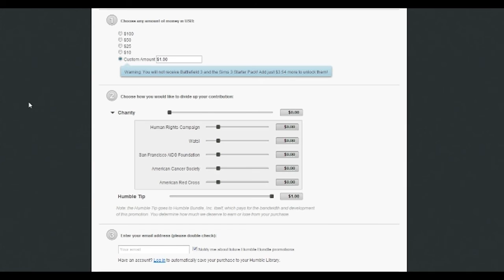Humble Origin Bundle - Greatest PC Video Game Deal Ever!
Dead Space, Crysis 2, Burnout Paradise, Mirror's Edge, Dead Space 3, Medal of Honor all for $1! (Humble Origin Bundle)